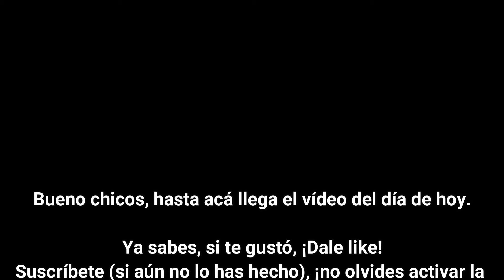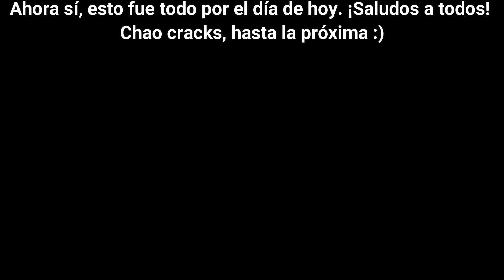¡LA U SIGUE ON-FIRE Y EL SPORTING SE HUNDE! | Todos los goles de la J9 de la LPF (A 2021)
Todos los goles de la 9na jornada del Apertura 2021 de la LPF.

Esto para que YouTube te notifique cuando suba un nuevo vídeo.

¡SALUDOS!